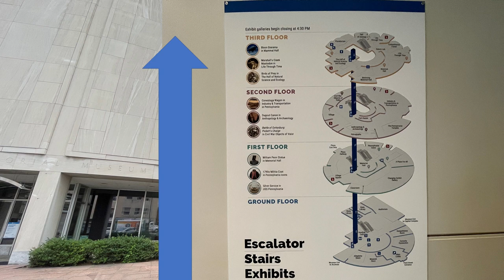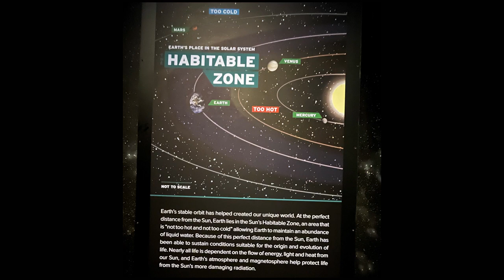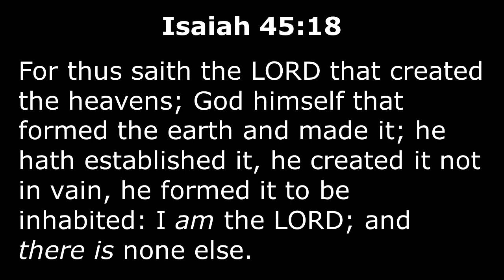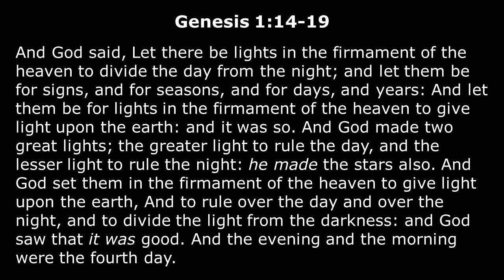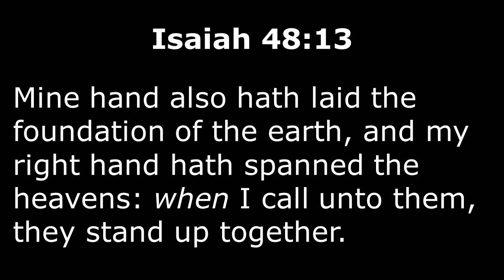The Untold Origins of the Sun's Stellar Position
The Untold Origins of the Sun's Stellar Position. On the third floor Space Section at the Pennsylvania State Museum we found this sign that had more than a typo. It had evolutionary pseudoscience. What verses can we memorize to know that our God created the placement of the sun, moon, stars, and earth?